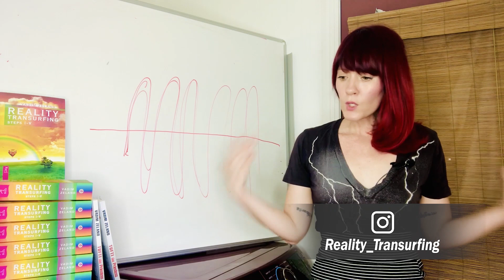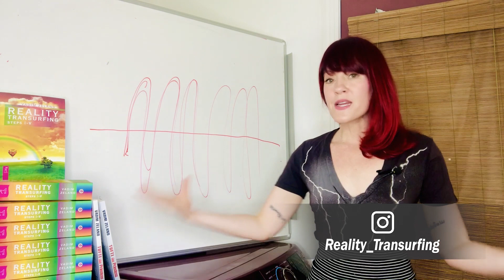78 Days of Practical Reality Transurfing by Vadim Zeland Day 71 Polar Comparisons